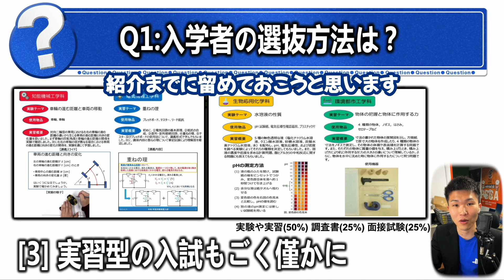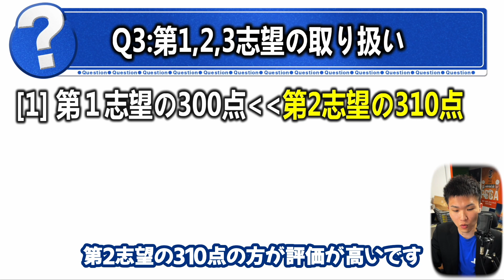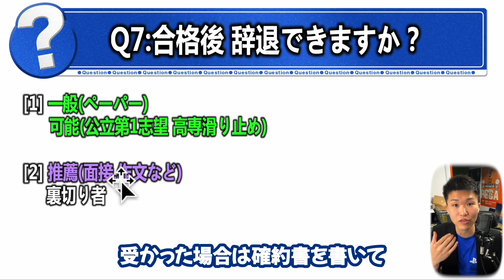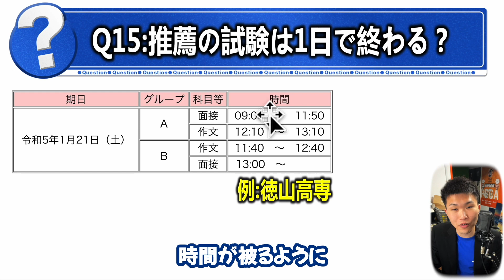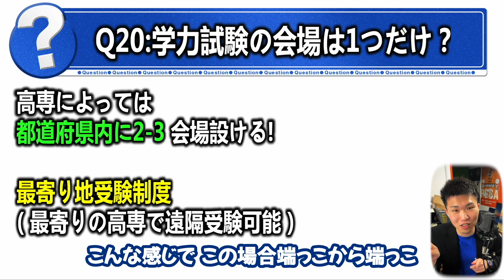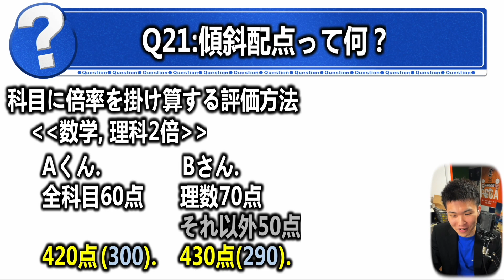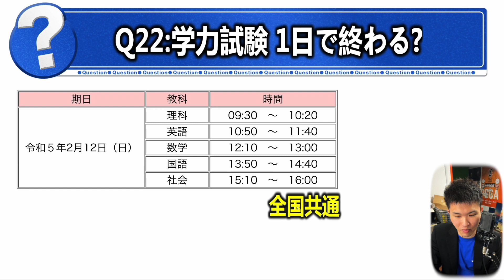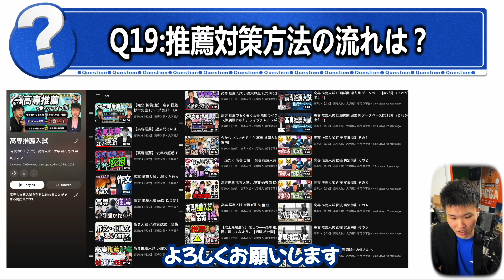【高専Q&A】高専 学力入試・推薦入試に関する23問 知っててよかった...!